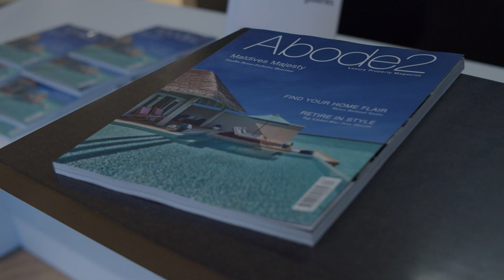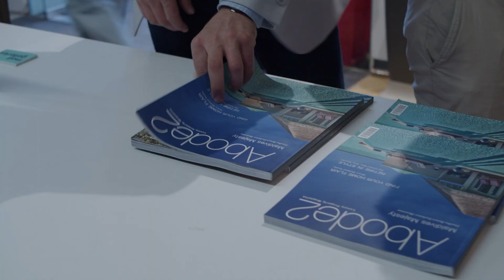Abode2 Mall Galleries Reception May 2024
On 9 May, Mall Galleries in London played host to Abode2's Summer Champagne Networking Reception with over 300 guests in attendance.

Guests connected with fellow investors and lifestyle connoisseurs against a captivating display of cutting-edge art.